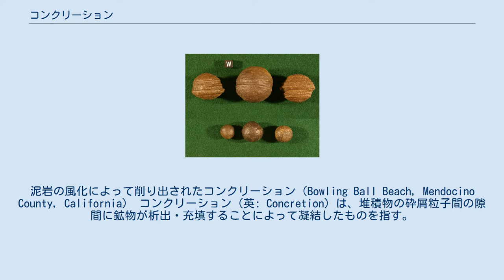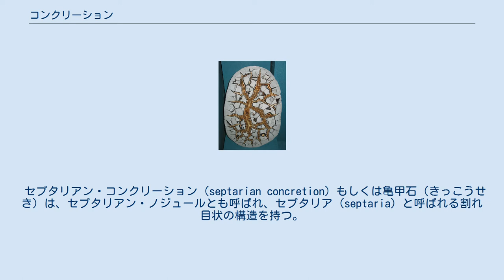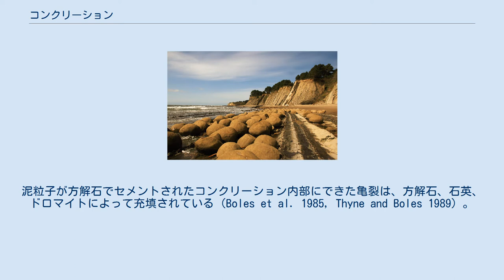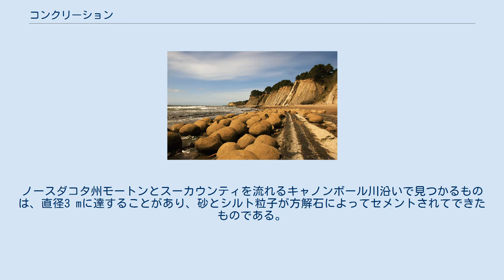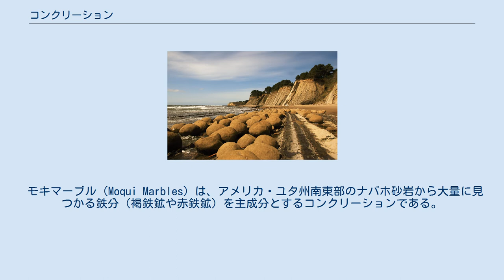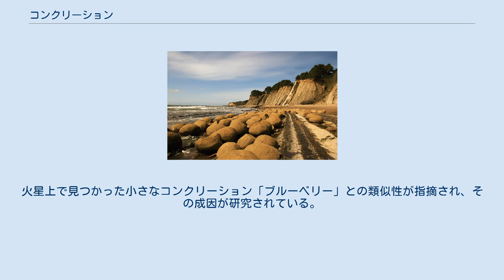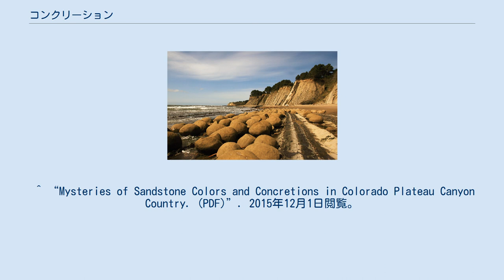コンクリーション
泥岩の風化によって削り出されたコンクリーション（Bowling Ball Beach, Mendocino County, California） コンクリーション（英: Concretion）は、堆積物の砕屑粒子間の隙間に鉱物が析出・充填することによって凝結したものを指す。
いわば"天然のセメント"である。
通常、球形あるいは卵形だが、不規則な形状になっていることもある。
「ノジュール（団塊）」と区別されないで用いられていることもあるが、本来、ノジュール（nodule）とは、周囲とは異なる鉱物の球状塊のことで、堆積岩中のものとは限らない（例えば、かんらん岩ノジュール）。
18世紀頃から地質学的な記録があり、恐竜の卵、動植物の化石、地球外物質あるいは人工物ではないかと考えられていた。
 泥岩中の炭酸塩コンクリーションは、生物起源と考えられ、有機物中の炭素と海水中のカルシウムなどが結合し、方解石などの鉱物が沈殿してできる。
このため、コンクリーションには化石が含まれていることが多い。
その形成速度は数週間 - 数か月程度と考えられている。
 砂岩中のコンクリーションの成因ははっきりしないが、水の蒸発による無機的な沈殿と考えられている。
 コンクリーションの大きさは、直径数ミリメートル（mm）のものから、直径3メートル（m）に達するような巨大なものまで様々である。
ノースダコタ州のセオドア・ルーズベルト国立公園で見つかる巨大な赤色のコンクリーションは直径約3 mもある。
エジプト・ファイユーム盆地からは、直径9 mの球状コンクリーションが見つかっている。
コンクリーションは通常、含んでいる岩石（母岩）と色が似ており、球状、円板状、管状、ブドウ状または泡状など様々な集合体をなしていることがある。
 コンクリーションのセメント物質は、ふつう方解石などであるが、ドロマイト・アンケライト・シデライト（炭酸塩）、重晶石や石膏（硫酸塩）、黄鉄鉱や白鉄鉱（硫化物）、フリントのような非晶質または隠微晶質のシリカ、褐鉄鉱や赤鉄鉱などの水酸化鉄または酸化鉄などであることもある。
ふつうは主に1つの鉱物から成っているが、形成環境条件によっては複数の鉱物でできていることもある。
例えば、硫酸塩還元バクテリアに応答して生成する炭酸塩コンクリーションには、少量の黄鉄鉱が含まれる。
 主に泥岩・頁岩および砂岩層から産出し、一見すると、レキや化石であるかのように見える。
化石などを核として形成されていることもあるが、コンクリーション自体は化石ではない。
地層中に層理面に沿って点在し、風化・侵食によって露頭から突き出ていたり、崩れ落ちて下に散らばっていたりしする。
 火星探査機オポチュニティーによって、火星上でも小さなコンクリーションが発見され、「ブルーベリー」と呼ばれている。
 化学組成、形状、サイズ、成因などによって、さまざまなタイプのコンクリーションが見つかっている。
 セプタリアン・コンクリーションの断面。
 セプタリアン・コンクリーション（septarian concretion）もしくは亀甲石（きっこうせき）は、セプタリアン・ノジュールとも呼ばれ、セプタリア（septaria）と呼ばれる割れ目状の構造を持つ。
セプタリアは、亀裂を意味するラテン語の「septum」に由来する。
亀裂の形状は様々で、コンクリーションの大きさや収縮の程度において非常に変化しやすい。
亀裂がコンクリーションの縁に向かって細くなっていることから、縁辺部のほうが固く、内部は比較的柔らかかったと考えられる。
 形成プロセスはわかっていない。
粘土や有機物に富んだ中心部の脱水による収縮、有機物の腐敗によって生じるガスによる膨張、地震や圧密による内部の脆性破壊や収縮（Pratt 2001; McBride et al. 2003）など、多くのメカニズムが提案されている。
地下水から沈殿した方解石を含むことが多く、シデライトや黄鉄鉱によって内部の亀裂内の壁面が覆われていることがある。
 モエラキ海岸のコンクリーション（ニュージーランド） セプタリアン・コンクリーションの好例といえるのが、ニュージーランド南島のモエラキ海岸のモエラキ・ボルダー（Moeraki Boulders）である。
モエラキ層（新生代暁新世）の泥岩に含まれていた直径が3メートルもある球状コンクリーションが海岸に落ちている。
泥粒子が方解石でセメントされたコンクリーション内部にできた亀裂は、方解石、石英、ドロマイトによっ...